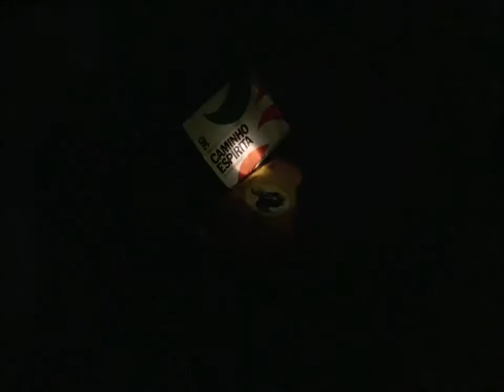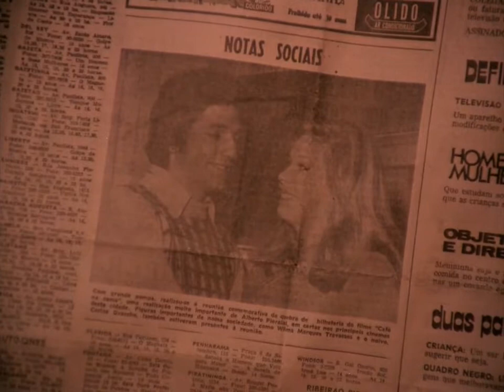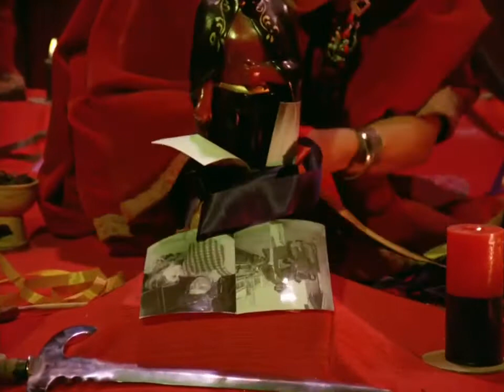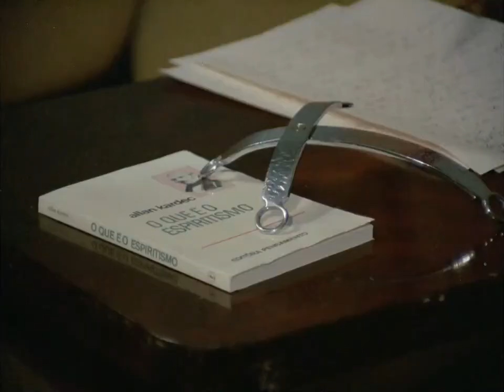Exorcismo Negro (1974)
Dir: José Mojica Marins

Sinopse: O diretor de cinema José Mojica Marins vai passar o natal na casa de campo de um amigo, até que macabros eventos começam a ocorrer.